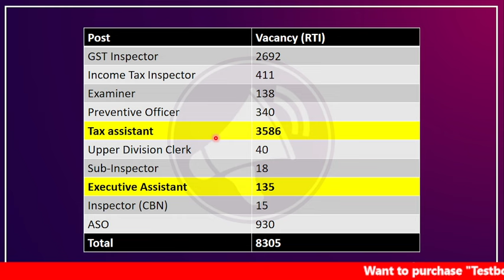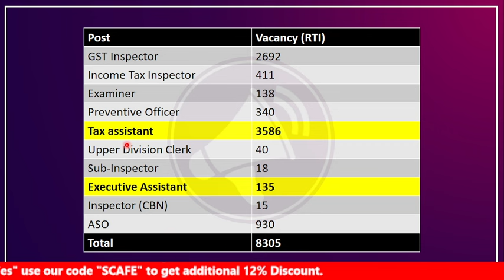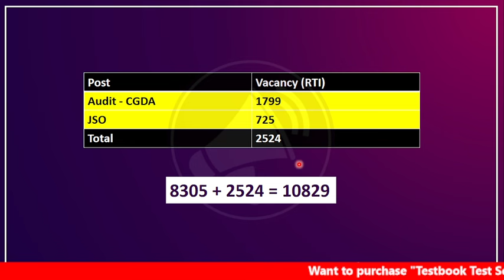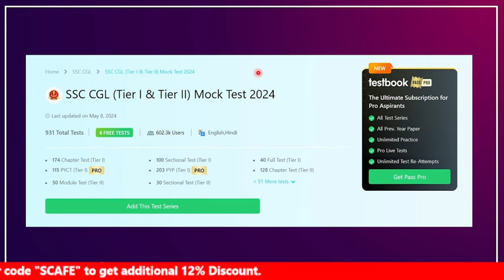SSC CGL 2024 Vacancy Update||SSC CGL PA/SA Vacancy 2024||SSC CGL 2024 Post Wise Vacancy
SSC CGL 2024 Vacancy Update,
SSC CGL PA/SA Vacancy 2024,
SSC CGL 2024 Post Wise Vacancy,
ssc cgl 2024 total vacancy reported till now,
ssc cgl 2024 total vacancy,